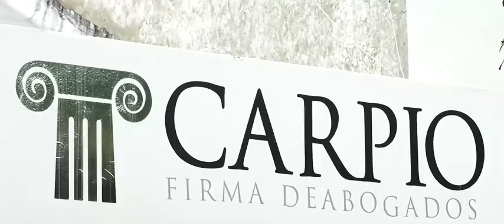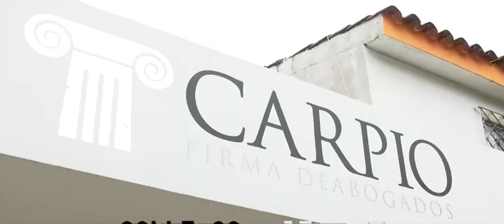El Mono Zabaleta despidió a uno de sus empleados por votar por Petro ☹️👴